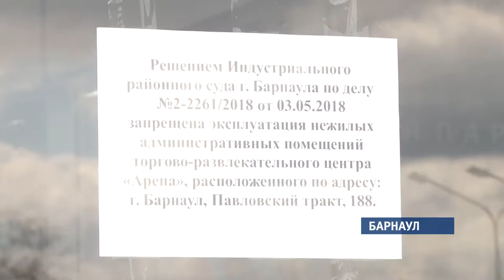В конце мая в Барнауле пройдёт суд, который решит судьбу торгового центра «Арена»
Накануне его опечатали судебные приставы. Причина — многочисленные нарушения пожарной безопасности. На их устранение отвели три недели. Предприниматели, арендующие площади в «Арене», вынуждены искать новые места для торговли. По их словам, они несут большие убытки.